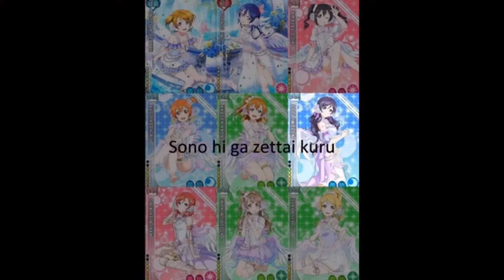Start dash karaoke (deleting later)